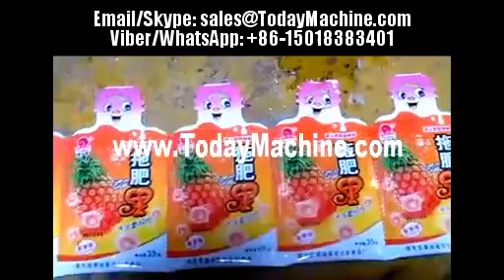Irregular shaped Bag packing Machine Vertical FFS Liquid fruit jelly filling sealing packaging equip